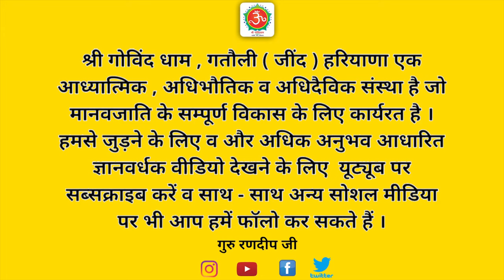समय की कीमत | समय की कीमत क्या होती है | समय को बर्बाद मत करो | अपने समय की कीमत को समझो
इस वीडियो के माध्यम से गुरु रणदीप जी ने समय की कीमत को बताया है । बीता हुआ समय कभी भी लौट कर नहीं आता । अनेकों लोग केवल यही सोचते रहते हैं कि दूसरों को मरना है लेकिन हमें नहीं मरना । यही उनका सबसे बड़ा भ्रम होता है ।आपको शायद नहीं पता कि समय बहुत ही कीमती वस्तु है । समय के जितना कीमती इस संसार में और कुछ भी नहीं है। अगर एक श्वांस भी व्यर्थ चला जाता है तो वापिस नहीं आता । एक दिन सभी को ही मरना है आप में से बहुत लोगों ने देखा भी होगा की एक-एक करके सगे संबंधी, मित्र मृत्यु को प्राप्त हो गए । लेकिन आपको अपनी मृत्यु क्यों नहीं नजर आती । मृत्यु भी सत्य है और जन्म भी सत्य है । जन्म और मृत्यु के बीच का समय ही सदुपयोग करना होता है । जब हम यह समझ जाएंगे कि हमे भी एक दिन मरना है तब से हम अमृत की खोज करना आरंभ कर देते हैं ।

समय की कीमत
वक्त की कीमत
मृत्यु के बाद
जन्म से पहले
 टाइम वेस्ट
समय को बर्बाद मत करो
 समय की कदर
 कितना कीमती है यह समय समय बर्बाद करना व्यर्थ है
समय की अहमियत
संसार की नश्वरता
सांसो की अहमियत
 श्वांसों का सुमिरन
श्वांस का ध्यान
मृत्यु का भय
 मृत्यु से प्रेम
 सभी को जाना है
मरना तो है ही
सभी को मरना है
आखरी सत्य
हमे भी मरना है
मौत का रहस्य
मृत्यु पर विजय
मृत्यु का देवता
समय और मृत्यु
काल और माया
काल पार कैसे होगा
काल देवता
भक्ति ही उपाय है
ध्यान ही मृत्यु है
मृत्यु से पहले दिखने वाले लक्षण
 क्यों हो जाती है अल्प आयु में मृत्यु
मौत से पहले क्या संकेत मिलते हैं
 मृत्यु के फौरन बाद क्या घटता है
 शरीर से आत्मा कैसे निकलती है
 सूक्ष्म शरीर
मृत्यु लोक में मिलने वाली सजाएं
 मृत्युलोक कहां है
मृत्यु के बाद क्या होगा
अच्छे व्यक्ति की अचानक मृत्यु आपकी मृत्यु होने वाली है
अपनों की मृत्यु पर शोक
मरते समय कितना दर्द होता है
 मृत्यु से पहले यमराज के संकेत
 यम के दूत
 2 दिन का है डेरा
मृत्यु को जीतने का नाम ध्यान है
 मृत्यु की प्रक्रिया
मृत्यु के बाद 13 दिन आत्मा घर में ही रहती है
परमात्मा कैसे मिलता है
अकेलापन ही मृत्यु क्यों जरूरी है
जन्म के साथ मृत्यु भी निश्चित है
अच्छे व्यक्ति की मृत्यु
मृत्यु का अनुभव
मृत्यु के बाद भी जिंदगी
सद्गुरु हिन्दी
guruji

time management
guruji
life quotes
motivational quotes
inspiring quotes
motivational video
life changing quotes
inspirational quotes
time
value of time
vakt
samay
motivational
inspirational
hindi motivation
success motivation
success stories
willpower star
motivational speech
motivation

गोविंद धाम
govind dham